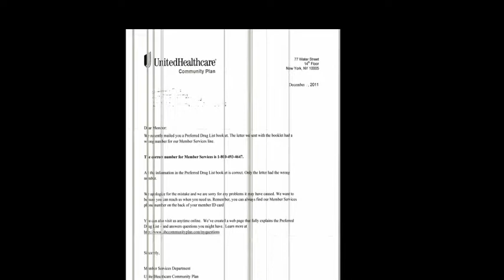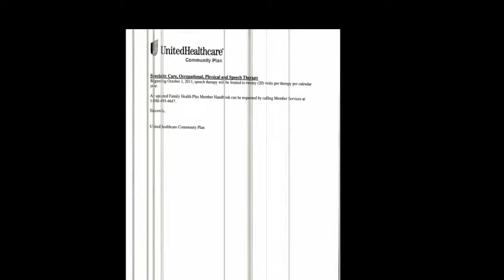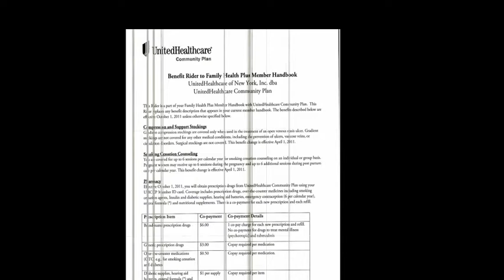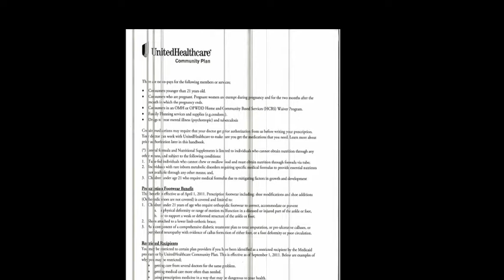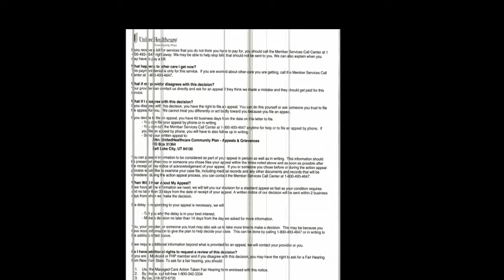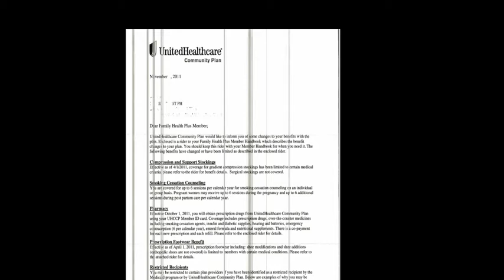United health care community plan rule and regulation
This video will show you on United health care community plan rule and regulation